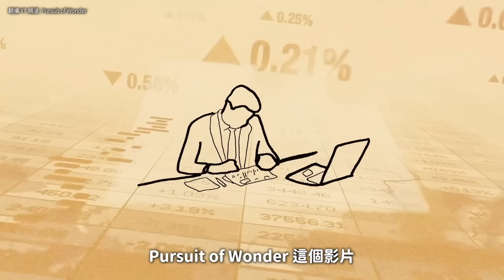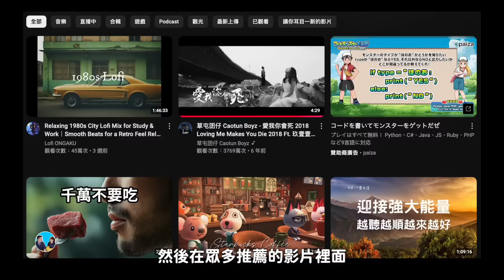[2024更新] 不出國，如何持續學習英文？頻道, 書, Podcast 推薦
00:00 前言
01:15 YouTube: Pursuit of Wonder
03:58 YouTube: Kurzgesagt
07:45 Book: Atlas of the Heart
12:08 Podcast: Huberman Lab
15:04 Podcast: The Happiness lab